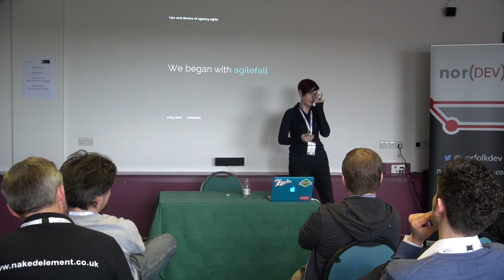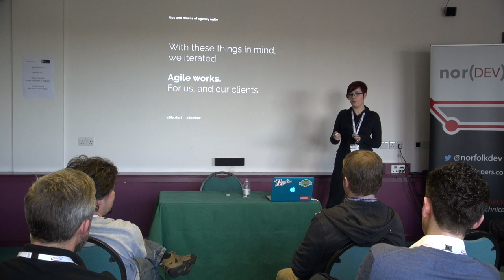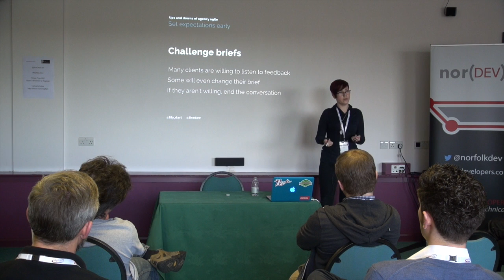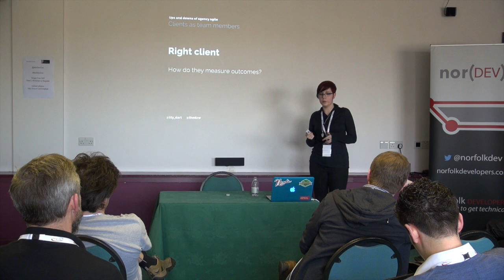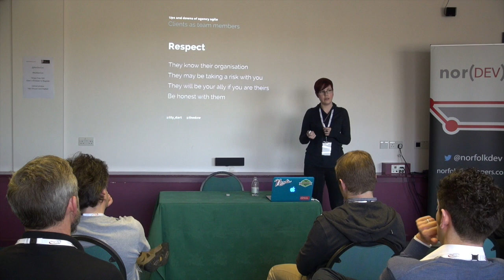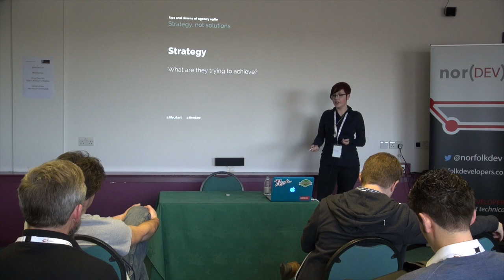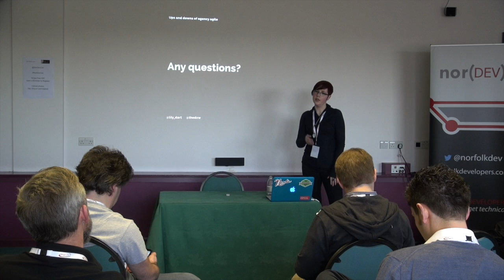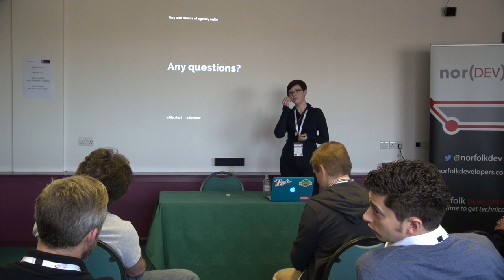The ups and downs of agile as a small agency by Lily Dart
The ups and downs of agile as a small agency
by Lily Dart
t: @lily_dart

Lily talk's about her agencies experience as a small agile shop working for the public sector. So much best practice advice and good examples of agile in practice are geared towards product teams.

When you’re actually working on the front lines with a client who has the drive to do things right, but is still limited by their timescale and budget, how can you make agile work?

Can't make the workshop, then see her speak at the Kings Centre in Norwich in the evening: